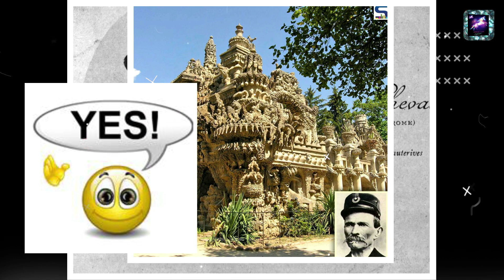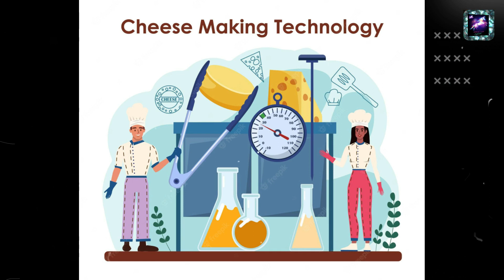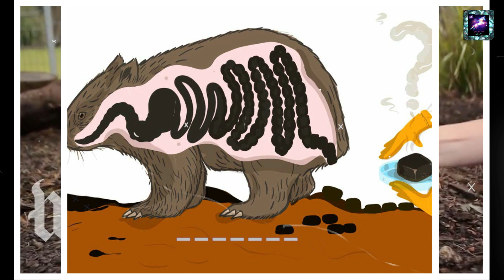क्या आप जानते हैं कि शराब आपके मस्तिष्क को प्रभावित करने में केवल छह मिनट का समय लेती है?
Title : - क्या आप जानते हैं कि शराब आपके मस्तिष्क को प्रभावित करने में केवल छह मिनट का समय लेती है?

Language : - Hindi.

In This Video All lines and words with pitch in this video are mine. But Always Double- Check Facts And Your Decision. This Team ( QQQUESTION MARKS) Is Not Responsible For Any Error/Negative Outcome.